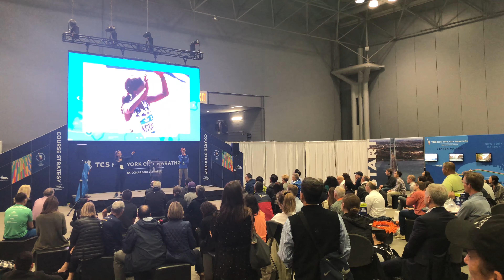tips for finishing, NYC Marathon Expo, Javits Center, New York (10-31-19)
picked up running bibs for Dash to the Finish Line and the main event, and got some advice on how to finish well it's pretty simple - forget your watch